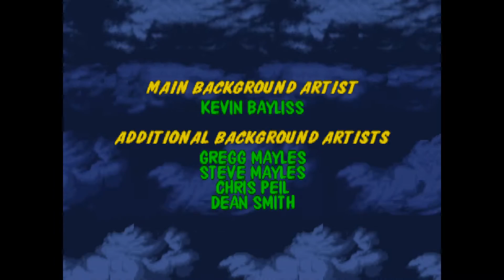Super Battletoads(Arcade) - 1cc ALL Hardest NoMiss/NoDeath Zitz ( NO TAS )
I did it, finally a nomiss run for Zitz on hardest. As far as I know this is the only hardest run on youtube with no deaths for this specific character. I've had prior experience with this game 1cc'ing it on defaults in the past a few times so this took a lot of adjusting to the new difficulty.

Hardest (level 6) has more aggressive enemies, enemies deal more damage, stage 1 has smaller health pickups, bosses are way more aggressive ( take note of the Karnath fight ) he recovers almost before my smash attack even finishes so I must be buffering a dash each time and space my smash attacks perfectly / adjust on the fly if the smash attack is mistimed. Also your health bar does not refill going into the next stage like a normal beat'em'up would unless you are left at 1 bar of health, in which the game puts you up to 3 which still is insignificant in hardest.

00:00:00 - Start + Title

00:00:17 - Defend The Vulture
This stage is pretty straightforward, not really that difficult as long as you route it correctly. The only place for error is near the end and you don't have a pipe / explosive box to setup to cc the pig/rats. Boss is very easy to take down.

00:04:09 - Christmas Grotto
 I had a lot of trouble in this stage, I had to adjust my old strats and use new ones. The small rats where giving me problems a lot. Karnath fight required some practice with timing and spacing since he recovers so ridiculously fast in this mode. Unfortunately I get bit at the end leaving me with 1 bar of health ( lmao ).

00:09:23 - Dark Queen's Battleship
Good start, cc'ed the gold rats wrong but still managed to recover by quickly using my double kick and cc'ing the rest of the gold rats, If I died there it would have been a reset for me. I managed to pull through and getting the health pickups leaving me in a very good health situation. The next part of the stage is a little bumpy but still manged to survive until health pickups, the rest is pretty smooth up until the robo-rat fight going into stage 4 with good health.

00:18:36 - Bonus Stage

00:19:37 - Endless Pit
Very smooth stage, probably the best you could get. I used a super during the eyeball rush to avoid getting hit, less resources for the grogg rush but weighing the risks its safer to use super there to avoid the potential damage since its all random. I took no damage the entire stage.

00:25:09 - Dark Queen's Mansion
This is where everyone's 1cc goes to die even on defaults. This stage requires hard routing and consistency. Some of the mobs in this area are certain death if you mess up. I grinded this stage the most out of all the other stages so it was very very smooth. Blag was kinda sloppy and got hit a few times messing up my smash attack but hard focused and got into stage 6 just fine there. As long as you don't get hit by his counter and just his jabs you can afford some errors here. You really wanna avoid getting sat on him too, does insane damage and hard to recover from it. I pretty much took no damage for 98% of the stage so I'm satisfied with how I did.

00:34:21 - Final Confrontation
Good start, minor error early and got hit by some flames but nothing really worried me much because I could still get some health back later on. The only thing that worried me was the defense drone rush and I was down a super. I spaced them well enough I could survive it with a clutch clear at the end going into Robo manus with very good health, at this point I wasn't that worried at all but still a little nervous I may mess up somehow for how long the boss fight is. Robo manus fight was pretty well done, took one stray hit but It didn't worry me at all, once you get to his final phase its really hard to lose because he has a predictable bullet pattern that's very easy to dodge, not much threat there.

00:47:12 - End + Credits

Final time : 47m39s

this run was played and recorded on stream through Twitch.
Recorded inp offline for better quality.

All my runs are legit played with DS4 pad / Keyboard or Stick. No cheats or savestates are ever used.